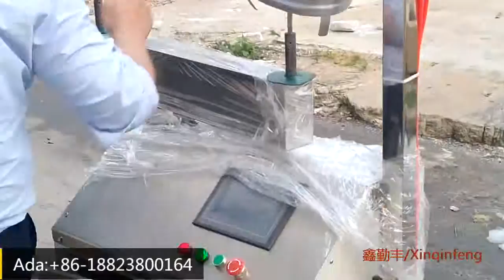Fast switch spray paint machine about clean the gun and oil pipe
Fast switch spray paint machine is popular by the customer due to its small design and good price. But the efficiency is not very high, One time it only can spray one product, It can spray the big or small round product, such as the helmet, LED shell,Glass cup etc.